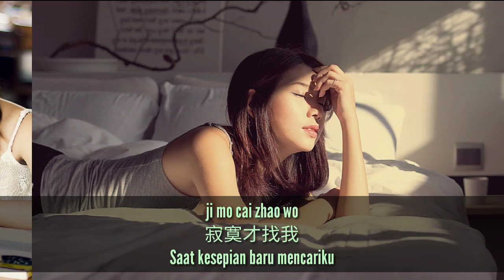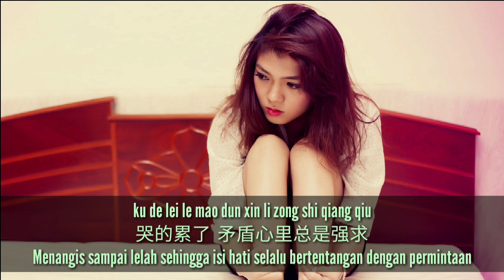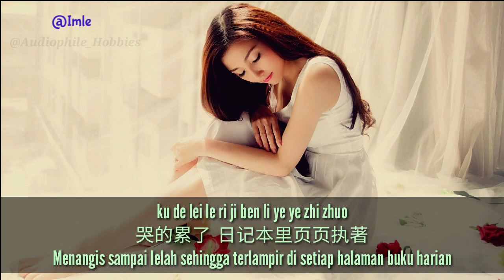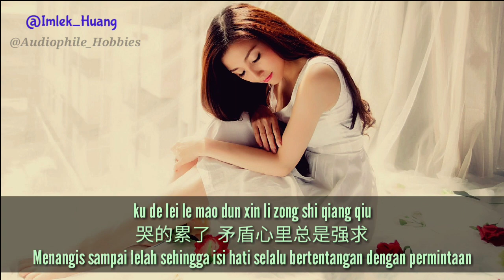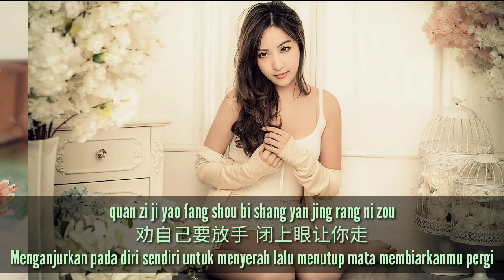Tong Li 童麗 - Ji Shi Ben 記事本 (Buku Catatan/Diary)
Mandarin Song: 記事本 Ji Shi Ben
Singer: 童麗 Tong Li